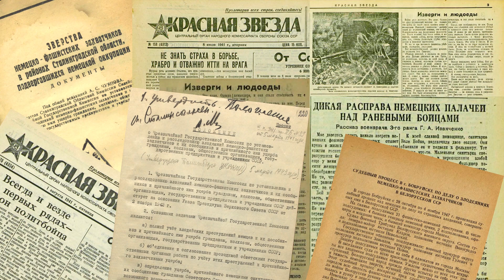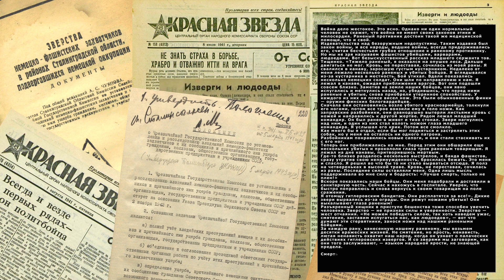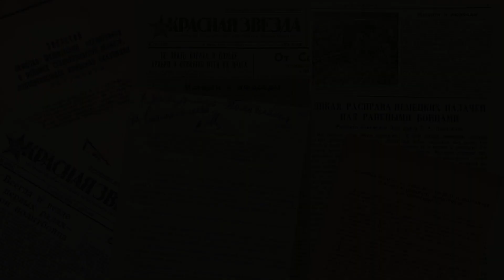Рассказы о зверствах немецко-фашистских захватчиков / Жизненные истории. Истории из жизни.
Документальный фильм Изверги и Людоеды. Истории из жизни / О зверствах немецко-фашистских захватчиков / Жизненные истории рассказывает страшные истории времен Великой Отечественной Войны и Второй Мировой Войны, совершенных немецко-фашистскими войсками против раненых и убитых бойцов красной армии, истории на ночь и факты, которые трудно смотреть и слушать. Некоторые люди, предпочитают скрыть эти ужасы войны, чем верить в реальность этих историй из жизни.

На канале Вы найдете информацию об исторических фактах, событиях в истории, известных и малоизвестных событиях произошедших в истории (России и других стран) и истории жизни людей, таких как Великая Отечественная Война, Первая Мировая Война и Вторая Мировая Война, а так же других известных и малоизвестных войн, которые пережила Наша история . Интересные и удивительные истории, как современного мира, так и давно ушедших дней.

Взгляд на историю, сквозь призму времени.